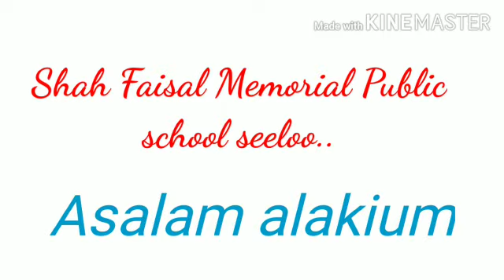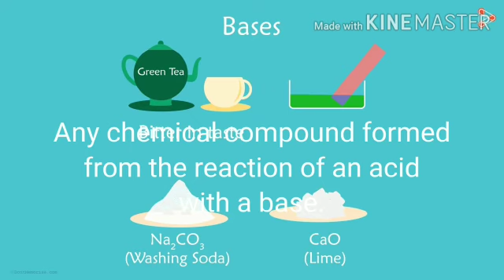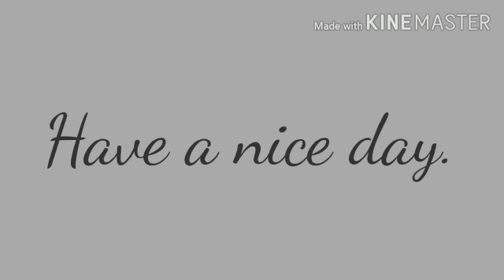ACIDS BASES AND SALTS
MASHOQ SIR